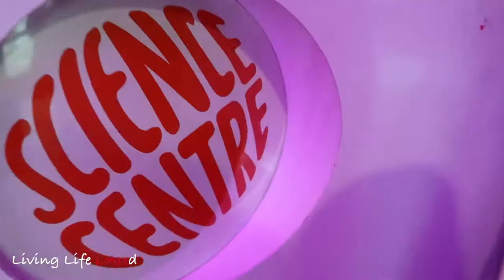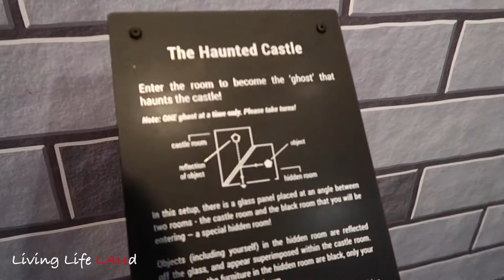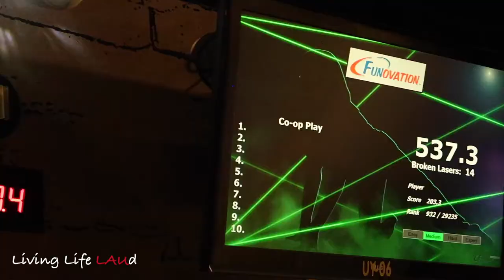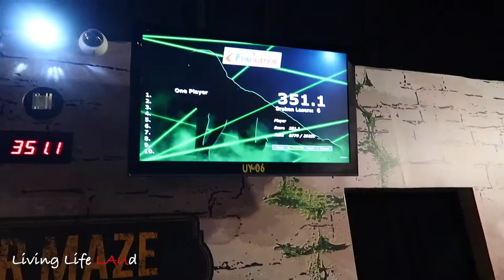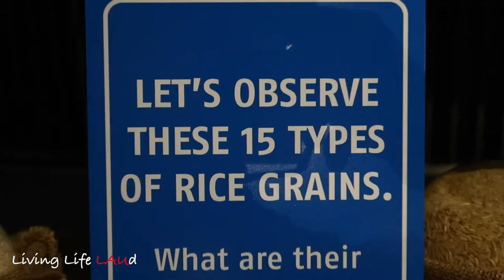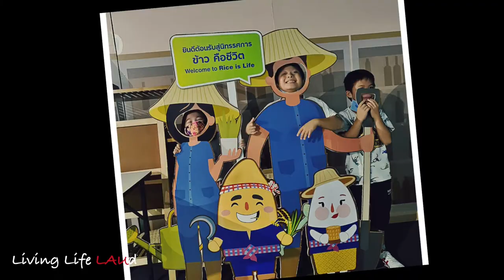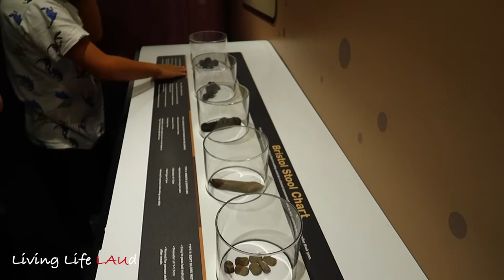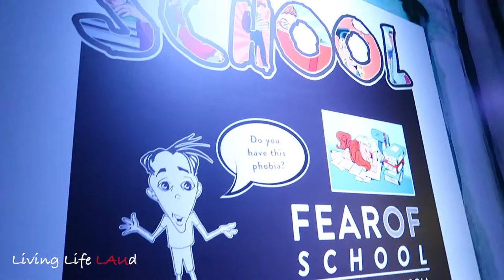LEARNING ABOUT POO & FARTS @ THE SCIENCE CENTRE! | EP:153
We renewed our annual membership and went to most of our favourite exhibits. Take note though that hours are limited because its closed from 1-2pm for cleaning.